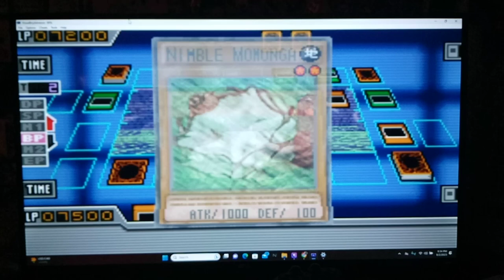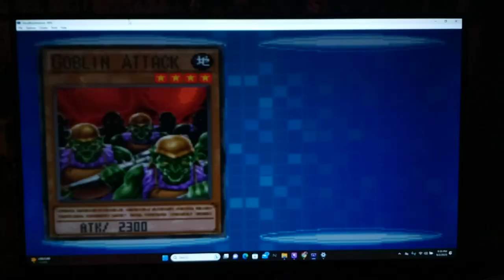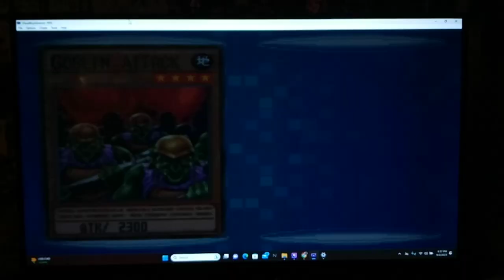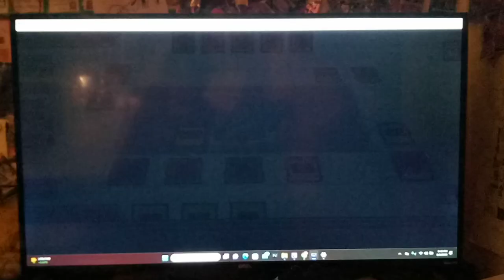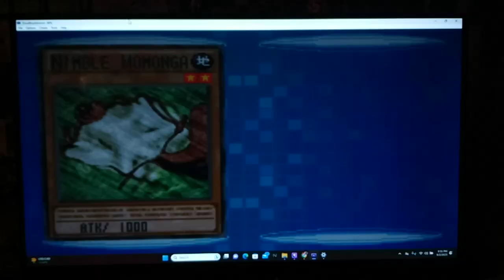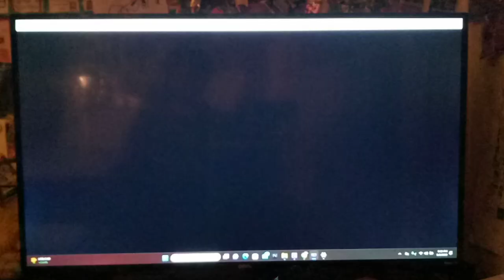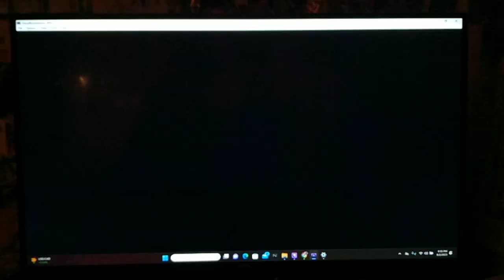Let's Play Yu-Gi-Oh! GX Duel Academy Part 74 - Next to Ocean of Shadows? vs. Titan!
Hi guys, how's it going? In today's episode, we start by Dueling The Chazz in order to Trigger an Event that Syrus Truesdale suggested to us in order to Make Crowler mad by beating the Obelisk Blues a bunch.  Following us winning a couple of times vs. Chazz, we see a ??? Mark on the Map, meaning a new opponent ~ turns out it's Titan the 'fake' Shadow Game Duelists whose charlatan illusionary tactics became all too Real in Yugioh GX.  Will we be able to defeat him even by using a Forbidden Rules ~ the Ante Rule?? Or is his 'Shadow Magic' going to be too strong for us?  Tune in to find out!

Yu-Gi-Oh! GX